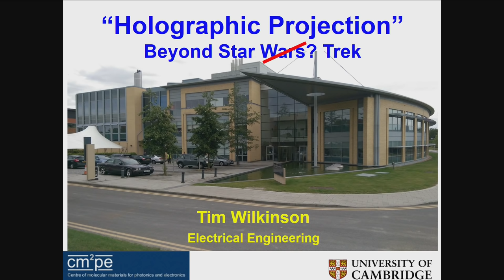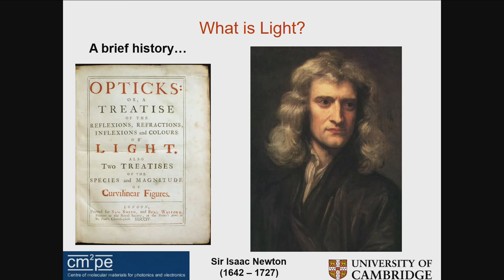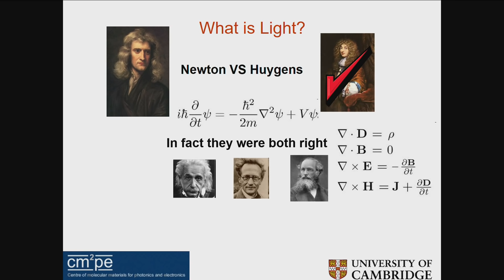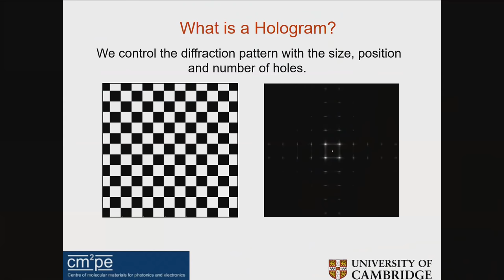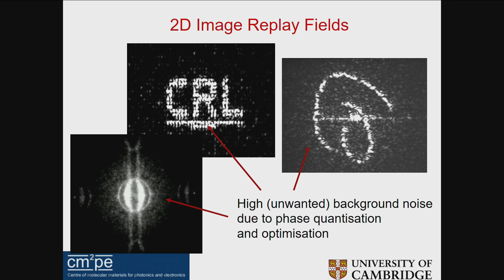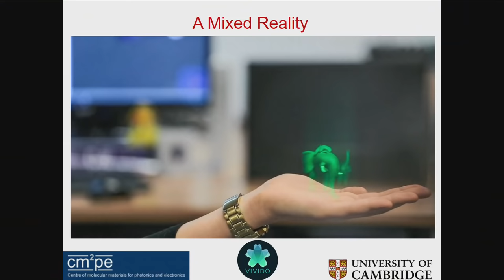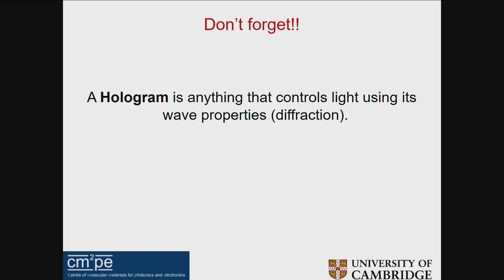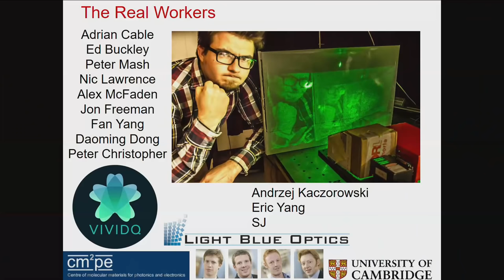Holographic Projection Displays: Beyond Star Wars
The word ‘hologram’ is one of the most mis-used terms in current display technologies. Ever since the iconic scene in the original 1977 Star Wars movie, where Princess Leia is projected in three dimensions from R2D2, the term has been used to describe a multitude of displays that do not contain holograms.

In this talk, Tim Wilkinson, Professor of Photonic Engineering at the University of Cambridge and a Fellow of Jesus College, introduces the real world of holographic projection displays and demonstrates that many types of image generation are now possible from full parallax three dimensional displays to Augmented Reality. In order to understand how these types of holograms are generated, the talk will also explain how the technology found in most people’s pockets is now almost capable of displaying holographic information.

Tim has a long term research interest into the applications of holograms, liquid crystal (LC) devices, nanophotonics and related applications. His group has been working on the next generation of optical phase modulators for holographic application and how effects such as plasmonic resonance in metallic nano-rods can be incorporated into new pixel designs. You can find out more about his work here.